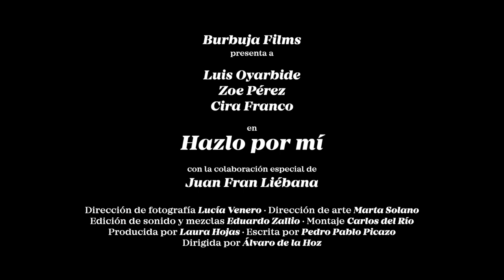HAZLO POR MI TRAILER ES